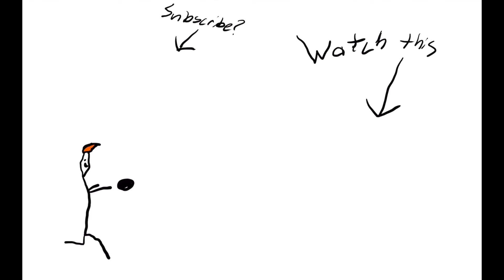Halloween [OLD]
Hey everyone! Today I am talking about Halloween. Happy Halloween!